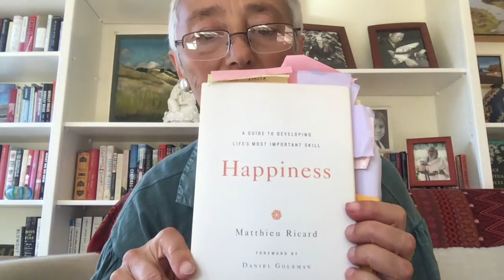HOW TO OPEN OUR HEARTS TO ALTRUISTIC LOVE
Scientist and Buddhist monk, Matthieu Ricard is well know for his work with teaches that “The ultimate reason for meditating is to transform ourselves in order to be better able to transform the world.”  One of the beautiful and powerful meditations he teaches is this one on altruistic love.  It has deeply inspired me and I am sharing it with you here.  Enjoy.

"Happiness is a skill, emotional balance is a skill, compassion and altruism are skills, and like any skill they need to be developed. That's what education is about.”
-- Matthieu Ricard

Matthieu Ricard is the author of "Altruism: The Power of Compassion to Change Yourself and the World,"  "Happiness: A Guide to Developing Life's Most Important Skill,"   "Why Meditate?" (The Art of Meditation in the UK), "The Quantum and the Lotus" (a dialogue with the astrophysicist Trinh Xuan Thuan), and "The Monk and the Philosopher" a dialogue with his father, Jean Francois Revel. His books have been translated into over twenty languages.
His TED talks have been seen by over 7 million people : "How to let altruism be your guide", and "Happiness".